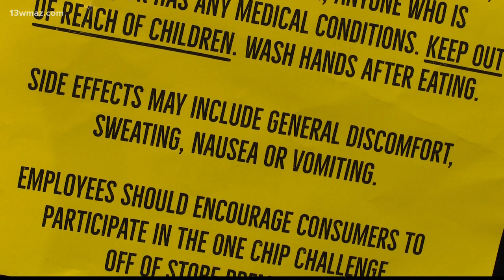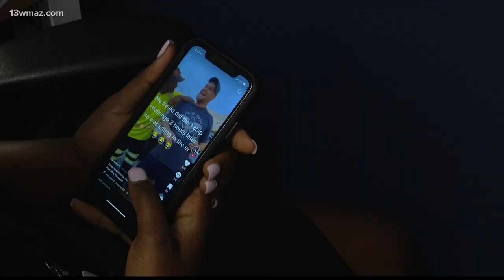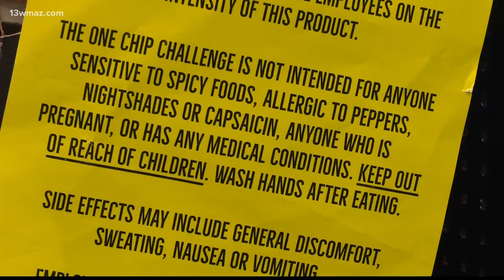Treutlen County Schools warning parents about new viral 'One Chip Challenge'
Side effects may include general discomfort, sweating, and vomiting

13WMAZ News is the #1 station for news and weather in the Central Georgia area, serving people in Dublin, Macon, Milledgeville and Warner Robins.